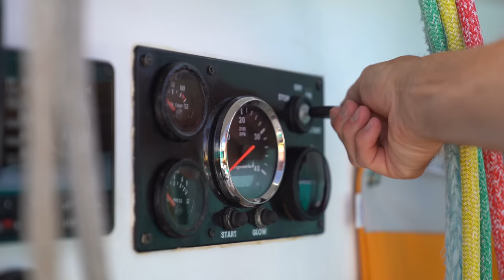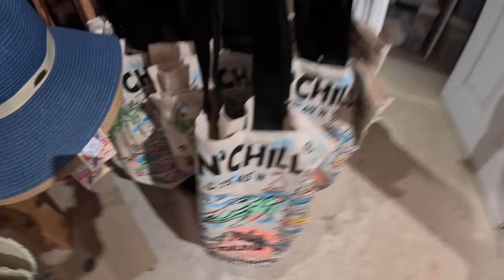Pływamy z płaszczkami na Bahamach!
📍 Exuma, Bahamy  Odkrywanie Bahamów jachtem oznacza niekończące się przygody! Dziś pływamy z płaszczkami! Miłego oglądania. Ania i Bartek

PS Pamiętajcie proszę o subskrybcji, komentarzu i łapce w górę  - to bardzo wspiera nasz kanał w algorytmie całej machiny :) Jest również opcja szybkiego przesłania napiwku na kawkę pod filmem w pasku jest opcja: "Podziękuj".

W 2015 roku zrealizowaliśmy nasze marzenia i zamieniliśmy dom na lądzie na stałe życie na oceanie na pokładzie naszego pływającego domu – żaglówki „Poly”. Żeglarstwo jest dla nas sposobem na życie w zgodzie z naturą i sobą nawzajem.

Na naszych kanałach dzielimy się z Wami naszą podróżą,  ale przede wszystkim wędrówką przez życie. Chcemy Was zainspirować do świadomego życia, dotarcia do swoich potrzeb, uczuć, nieodkładania swoich marzeń (małych i dużych) na “później".

Ania, Bartek
SailOceans
s/y Poly

Rozdziały:
00:00 Dziś na Poly
00:28 Bahamy
01:30 Stoimy na piasku
02:22 Prace jachtowe - będzie głośno
04:00 Chlebek i zachód słońca
05:45 Odkrywamy nowe miejsce
07:22 Pogoda jak w górach
10:09 Wyspa płaszczek
14:30 Sałatka z muszli
16:00 Szkoła musi być
17:20 Będzie niespodzianka
22:00 Na deserek :)